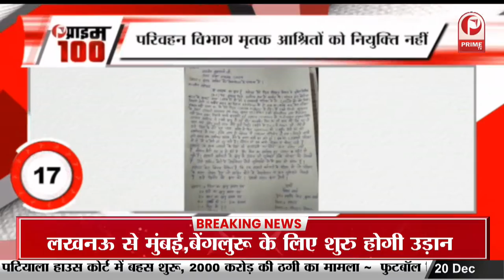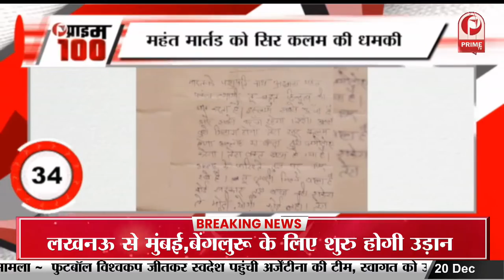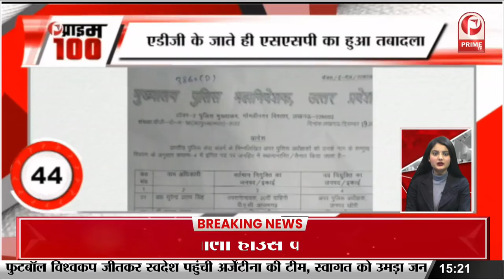Prabhas से शादी को लेकर पूछा गया सवाल , जवाब सुन फैंस हुए हैरान || Prime Tv